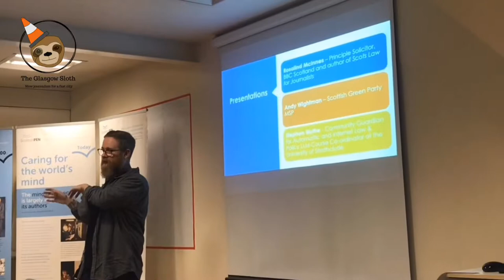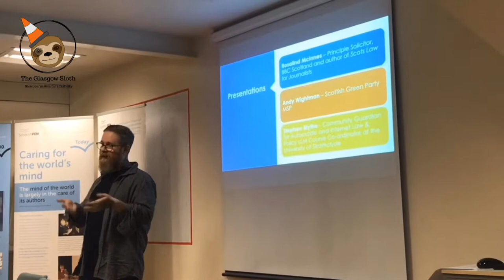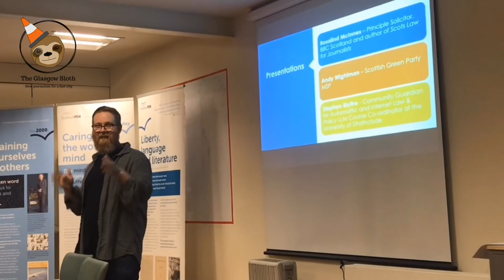RBdefamation | The Glasgow Sloth